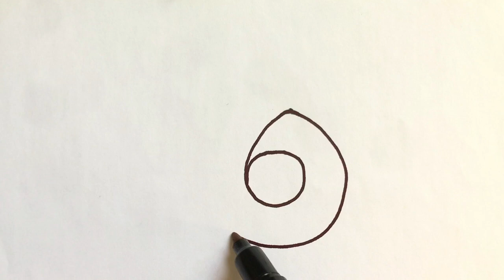Creative snail with number 6 | Amazing art that will amaze you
In this exciting video, you will join the world of creativity and art of snail. In this video, we explore the topic of drawing using the number 6. By providing unique and attractive art techniques, you will be able to create amazing and beautiful works of art.
In this video, you will be taught the steps of making a creative drawing of a snail with the number 6. This tutorial also shares tips and tricks that will help you take your drawing to the next level and create unique works of art.
By watching this video, you will join the world of creativity, art and beauty of snails. Using the number 6 in this tutorial will allow you to create attractive and creative drawings of snails and share happy and artistic moments with others.
So, using this educational guide, you will join the world of art, creativity and beauty of snails and with the number 6, you will depict unique drawings of snails.
Using this tutorial, your creativity and art will shine and you will be able to create an easy and creative drawing of a snail with the number 6. The magic of art and creativity will be shown to you for real with this educational video.